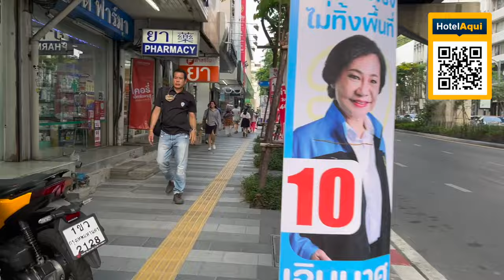Silom Area Bangkok BKK (2)